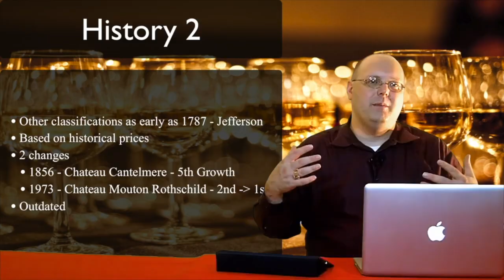Special - Excess vs. Restraint - Episode #501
In this special episode of 1337 Wine TV, Mark talks about the the Year of Excess (2019) and the Year of Restraint (2020) and what that means for the 1337 Wine brand. He also talks Advanced Sommelier Exam, Top 5 purchases, new things coming to 1337 Wine, etc. So sit back and sip on a glass of your favorite beverage and see what Mark has up his sleeve for 2020.